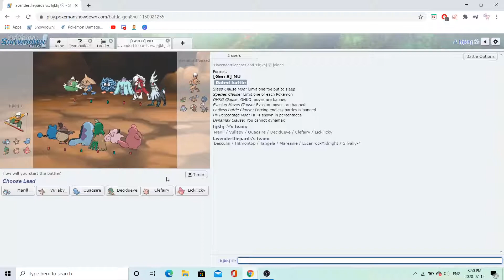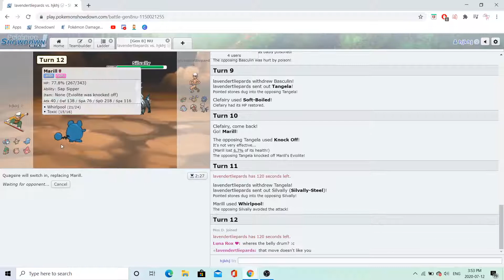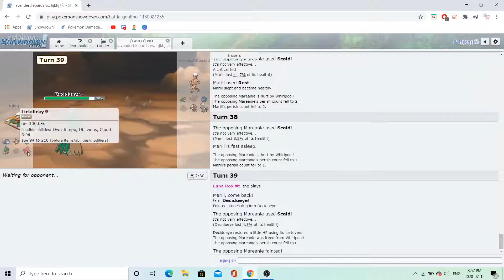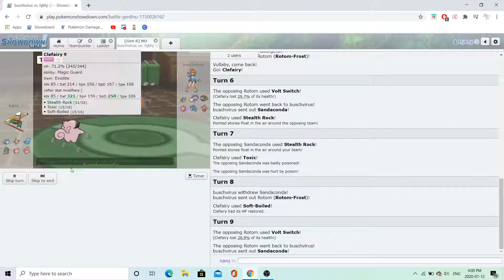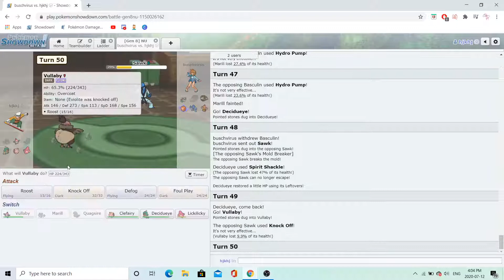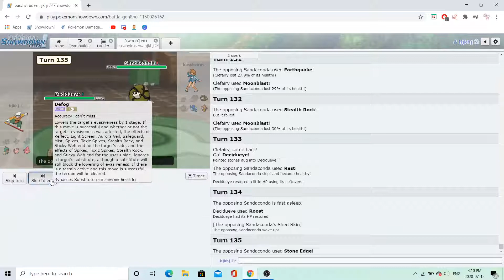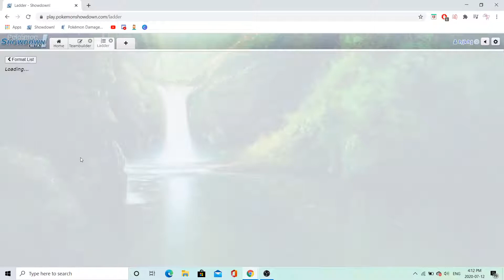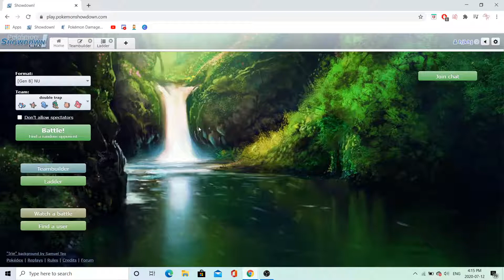Journey to Becoming the #1 NU Player Episode 2!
Hey everyone, so today we take a break from being the #1 RU player to focus on NU to get higher on the ladder and potentially reach #1 later on! Enjoy :)